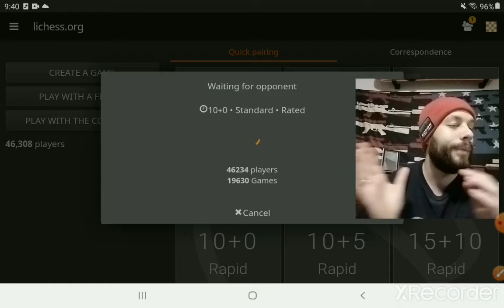No Time Today: London System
💢Link💢

button.

TIME WARP
00:00 intro
00:50 Game 1 Queens Pawn: Mason Variation

C4 CHESS CLUB
Wanna get better at chess and meet new friends ?
💢Tournaments
💢 Puzzles
💢 Lessons
💢 Games and more !

LEARNING
The follow is what I currently use to get better at chess.
💢 Chess King - Learning App
💢 IM Eric Rosen - YouTube
💢 IM Levy Rozman -YouTube
💢 Chess Openings - App
💢 Good ol chess board to play out variations